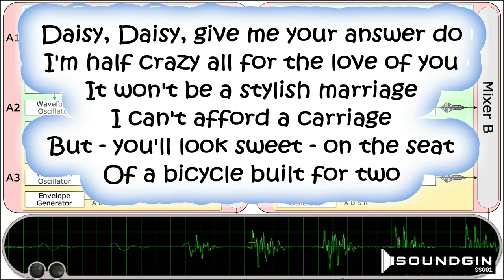Daisy Bell sung by the Soundgin.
This is a pre-release clip from the Soundgin tutorial.